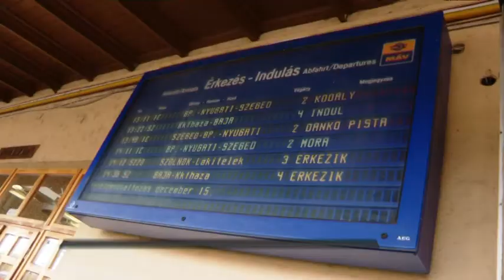Új vasútvonal Lajosmizse-Kecskemét